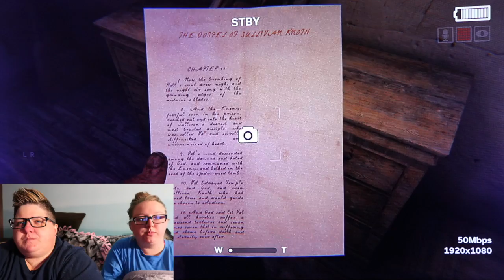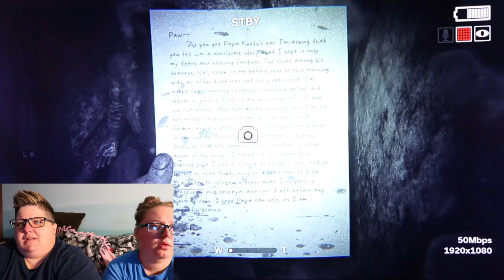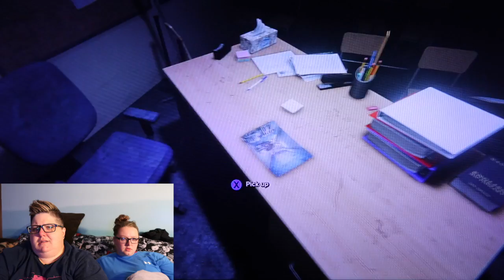TWO MOMS PLAY VIDEO GAMES - CHURCH! OUTLAST 2!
Want a review?

48415